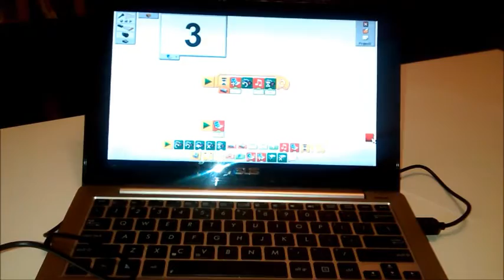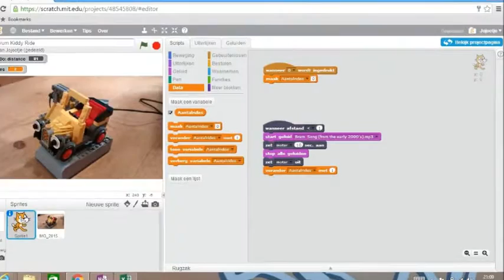Brum Lego Wedo Scratch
Lego bouwwerkje met motor en zichtsensor van Lego Wedo. De Kiddy-ride is geprogrammeerd met Wedo software en Scratch